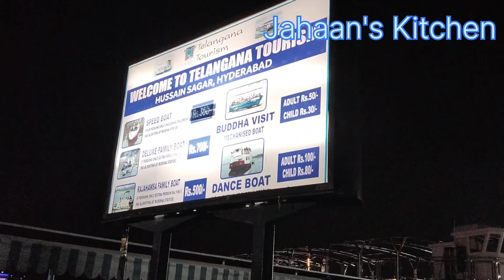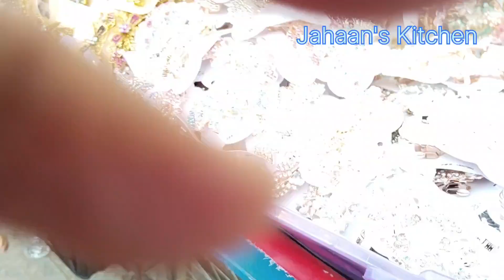Hyderabad Vlog Part 2....Aur Nagpur k liye Rawana🥹🥹...